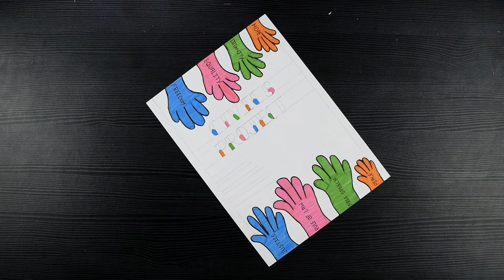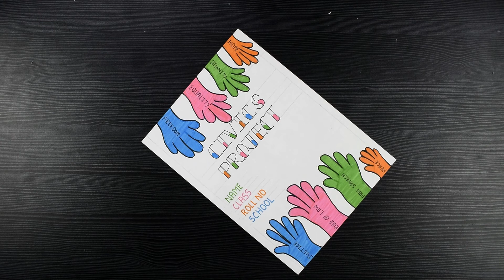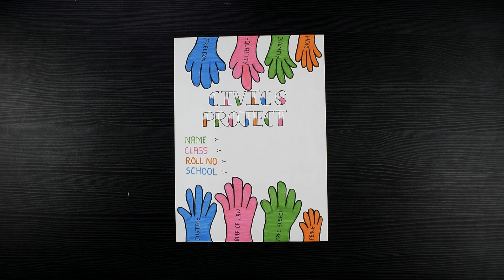Creative Border Design For Civics Project // How To Make Civics Front Page Design //File Decoration